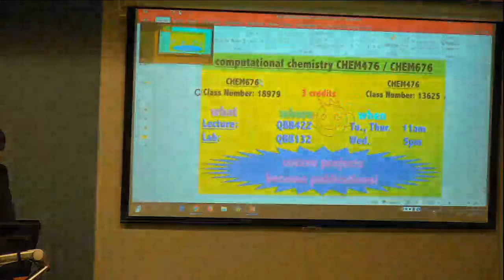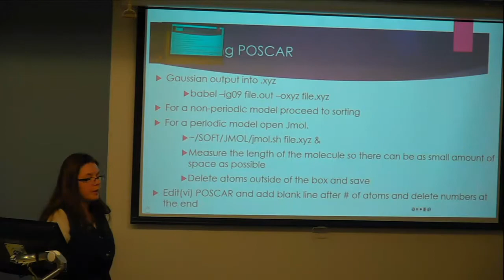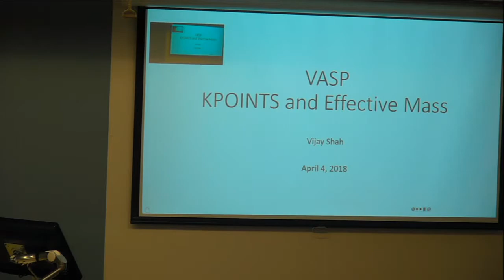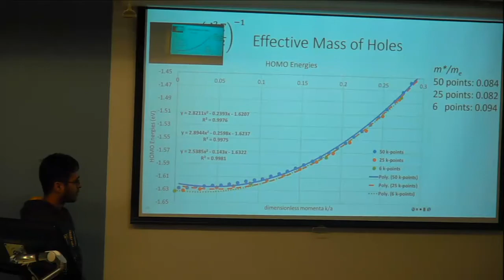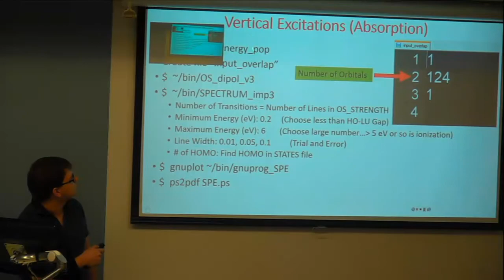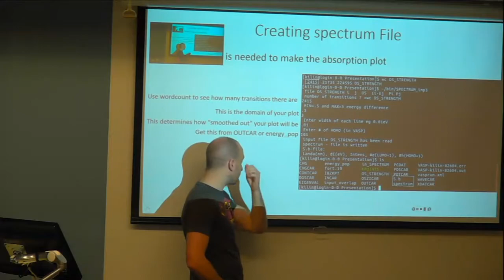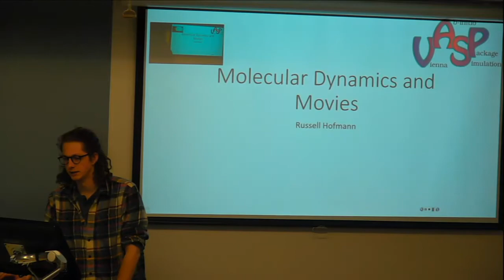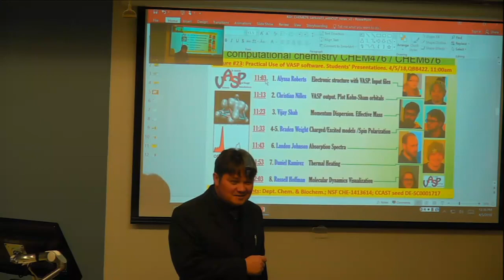chem476, lecture #23, instructor00